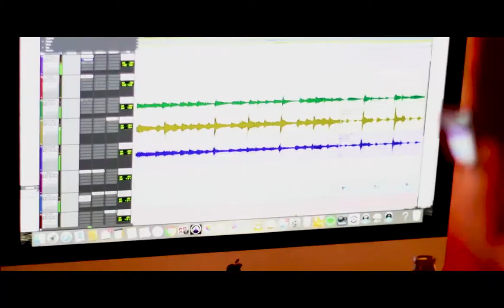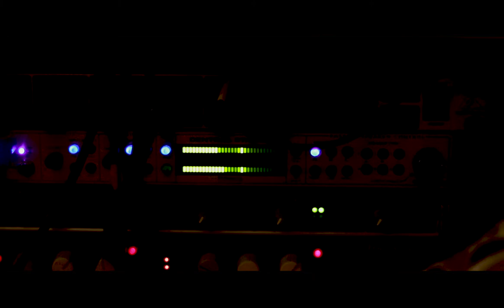Ponder the Albatross - Royal Coast (Official Video)